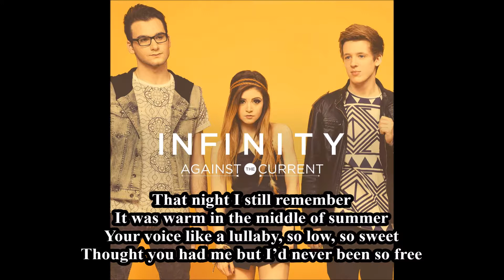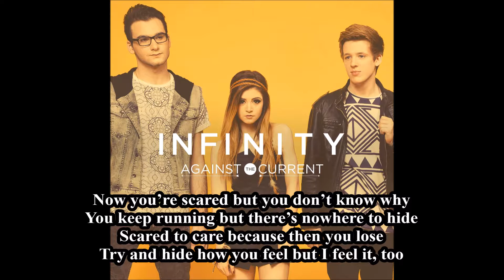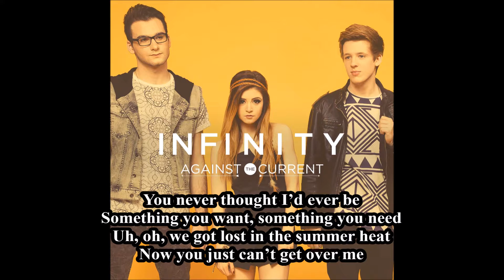Something You Need Against the Current 2014 + lyric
Something you need : 2ème chanson de l'EP ( extended play ) ''Infinity'' de Against the Current ( 2014 )